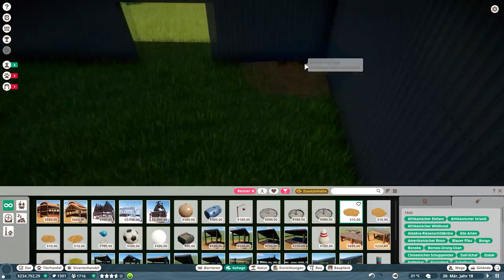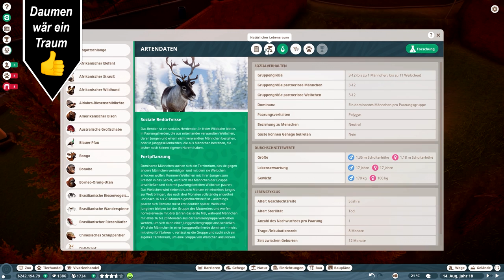Rentiere im Zoo // #033 // Planet Zoo